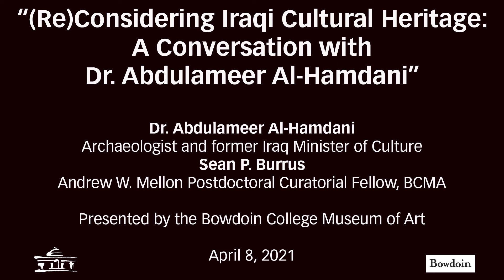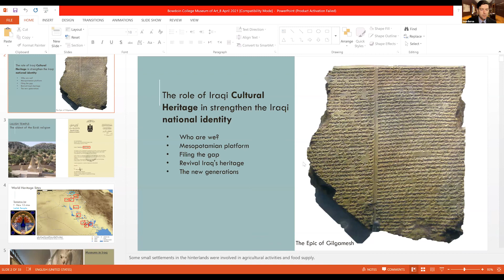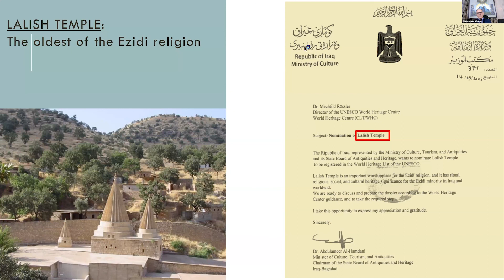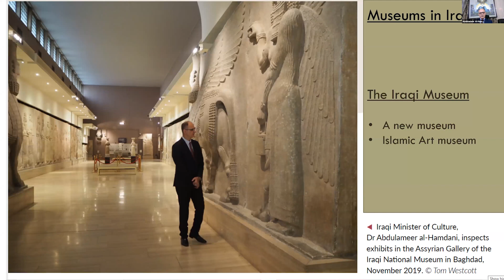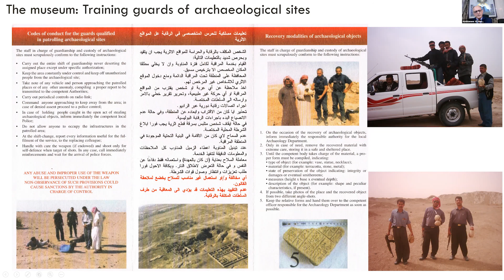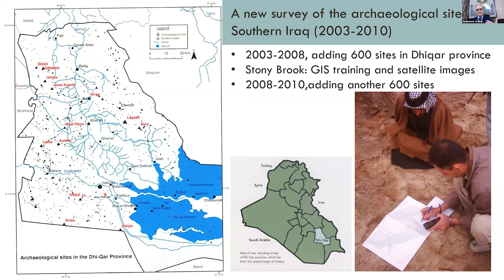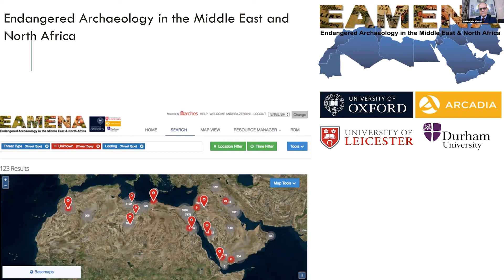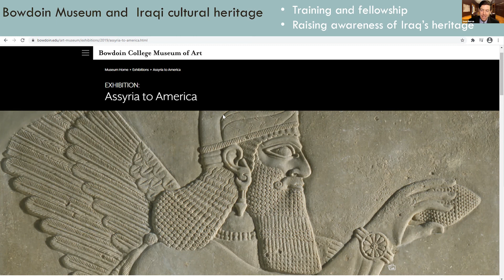ReConsidering Iraqi Cultural Heritage: : A Conversation with Dr. Abdulameer Al-Hamdani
A conversation with Dr. Abdulameer Al-Hamdani, archaeologist and former Iraq Minister of Culture about the past, present, and future of cultural heritage in Iraq and the connections between Iraqi histories and identities today. Dr. Hamdani shares with us updates on the state of cultural heritage and museums in Iraq, and insights into the role of digital approaches to protecting and preserving Iraqi history. Sean P. Burrus, Andrew W. Mellon Postdoctoral Curatorial Fellow, Bowdoin College Museum of Art moderates.

Presented by the Bowdoin College Museum of Art. Critical support is provided by the Yadgar Family Endowment, Bowdoin College.